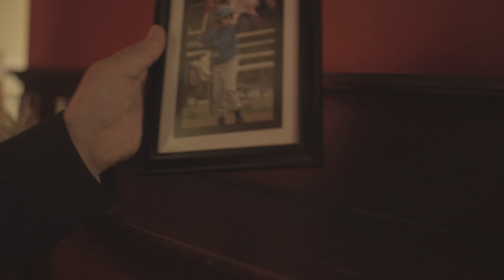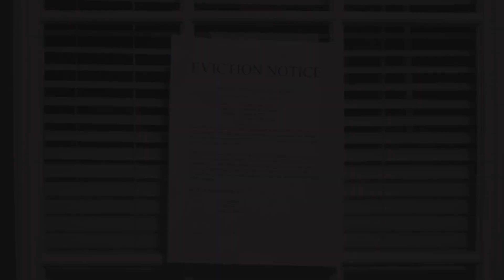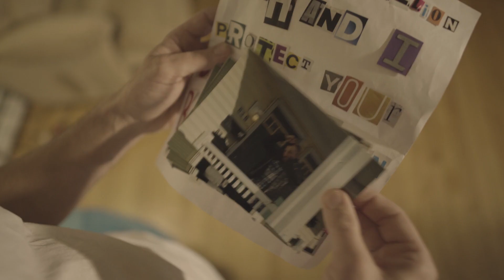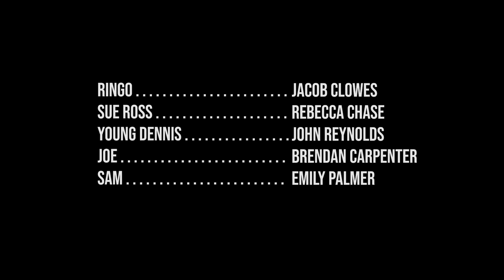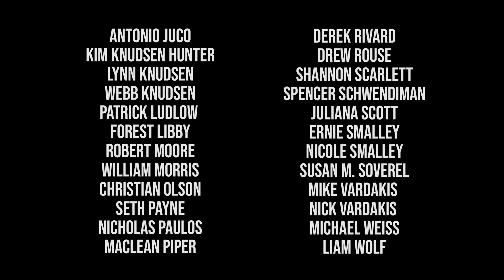The Most Precious Thing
Day time soap opera meets crime drama in this over-the-top short film about a rich man's pursuit to unlock a safe that holds his "most precious thing"